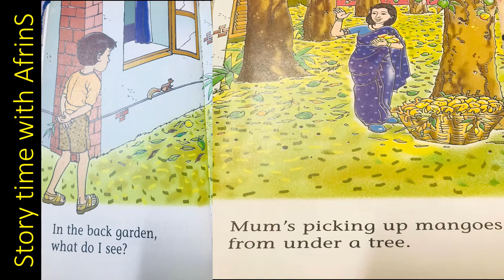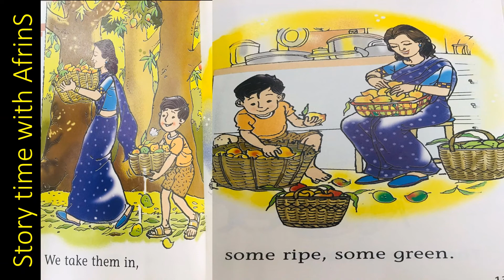What Pet Should I Get? By Dr. Seuss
All material is owned by the author, illustrator, and/or publisher.
'Story time with AfrinS' YouTube channel presents the best children's classics, fairy tales & folktales & also scholarly sources! Pick the one you like the most and watch it now!